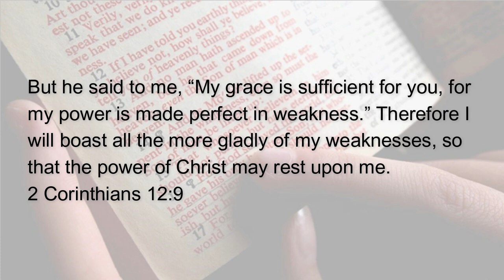100724 The Glory of a Flame Lily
Exactly two minutes and forty-nine seconds of positive help for today's journey